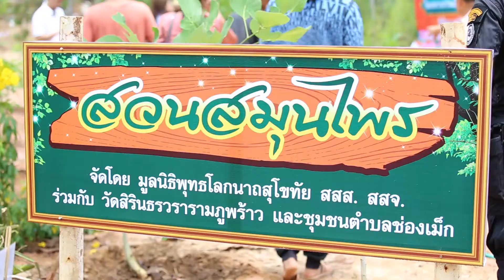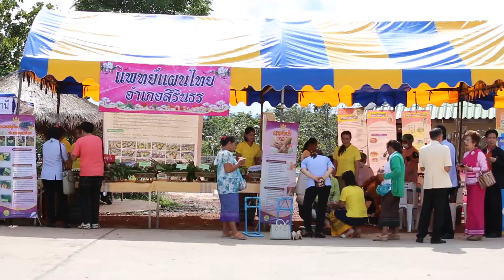สารคดีเครือข่ายบวรคุณธรรม ชุมชนวัดสิรินธรวรารามภูพร้าว ตำบลช่องเม็ก อำเภอสิรินธร จังหวัดอ